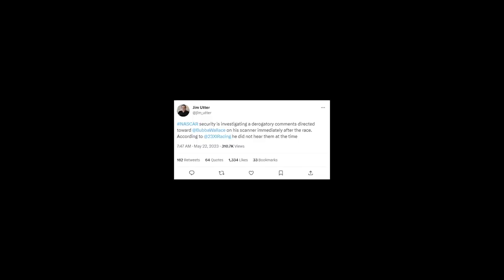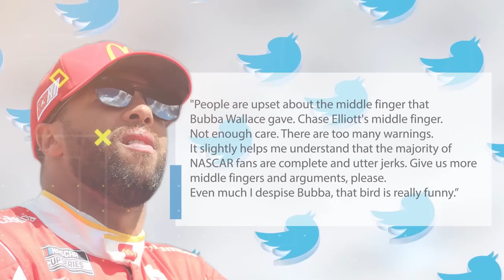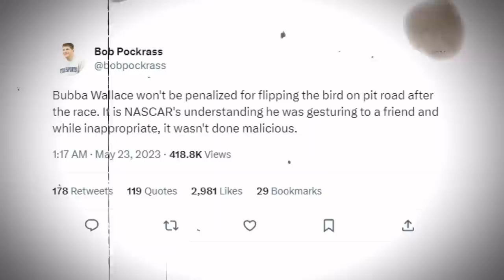Bubba Wallace JUST Drops a BOMBSHELL on Nascar!! *MUST SEE!!*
🎥In this video we are going to talk about:

Recently, Bubba Wallace has made an offensive gesture that has enraged the entire racing community. But what caused his bold middle finger during a post-race interview? As word spreads of a terrible occurrence, speculation goes wild: the No. 23 team radio was hacked, spewing vicious hatred directly at Wallace. As NASCAR officials initiate an investigation to find the suspects confusion deepens. So, Was the middle finger a reaction to this awful incident?

Join us on NASCAR ZONE as we uncover the truth behind this story.